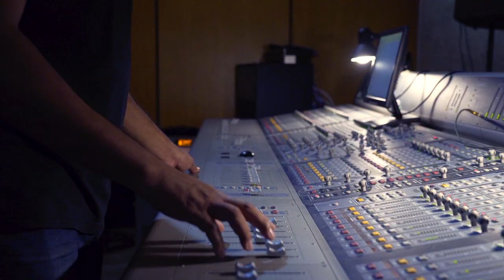Pepeu e Baby - Masculino e Feminino (Clipe Oficial) | Música Multishow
Pepeu e Baby apresentam 'Masculino e Feminino'
Direção: Rafael Syd

Uma parceria MSK Records com o Selo Noites Cariocas Disco
Realização e produção - Musickeria
Direção, Direção de  fotografia e Edição: Rafael Syd
Imagens do show: Grupo Prisma & Manjubinha Filmes

Letra:

Ser um homem feminino
Não fere o meu lado masculino
Se Deus é menina ou menino
Somos masculino e feminino
Olhei tudo que aprendi
E um belo dia eu vi

Que ser uma mulher masculina
Não fere o meu lado feminino
Porque pra parir 6 meninos
Eu tive que ser masculino e feminino
Vou assim, todo tempo
Vivendo e aprendendo

E vem de lá, o meu sentimento de ser
Meu coração, mensageiro vem me dizer

Salve, salve, a alegria
A pureza e a fantasia

Que ser um homem feminino
Não fere o seu lado masculino
Se Deus é menina e menino
Sou masculino e feminino

Vivendo e aprendendo

No canal Música Multishow você encontra o melhor da música e conteúdos exclusivos para o YouTube. Confira vídeos do TVZ, Música Boa Ao Vivo, Prêmio Multishow e muitos vídeos originais.